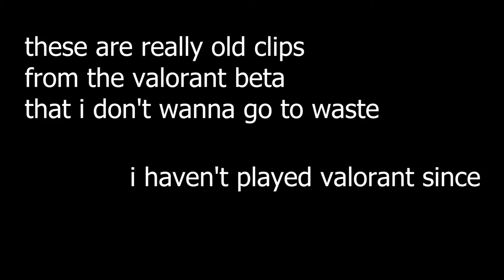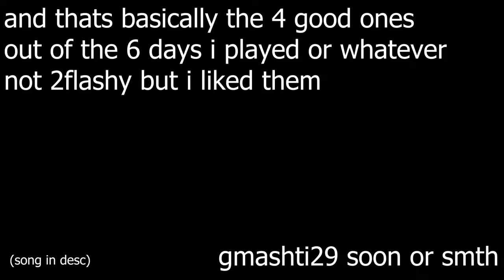some old valorant clips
i didn't want to waste these clips from the valorant beta so here we are